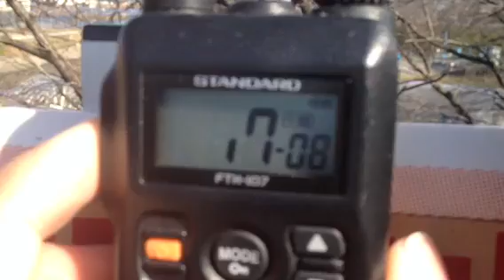特定小電力無線 DJ-R20D&FTH-107比較 特定小電力トランシーバー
ALINCO DJ-R20DとSTANDARD FTH-107の受信感度をレピーターにアクセスして比較。